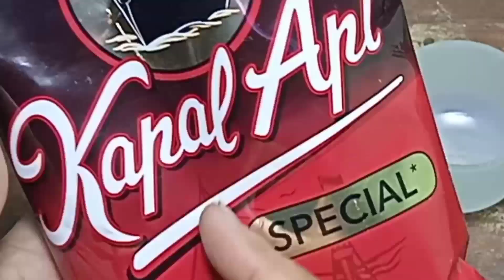CAMPURKAN KEDUA BAHAN INI,MAKA KALIAN AKAN TERKEJUT SETELAH TAHU MANFAATNYA